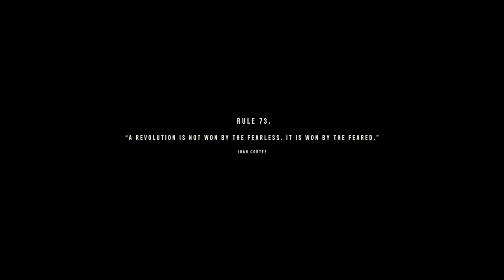Far Cry 6 : part 2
Join me as I dive into the chaotic and immersive world of Far Cry 6! Watch as I take on the role of Dani Rojas, fighting against the oppressive regime of Anton Castillo in the heart of Yara. From intense combat to exploring the vast open world, experience every thrilling moment in this full gameplay walkthrough.

Credits:
Developed by Ubisoft Toronto, Far Cry 6 brings an epic new adventure to the beloved series.